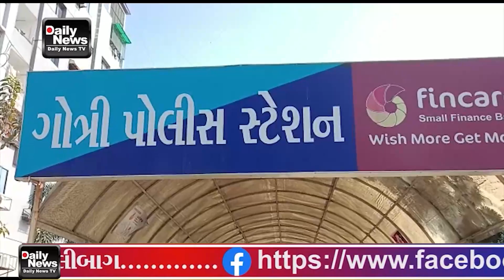02 05 23 ગોત્રી પોલીસે બાતમીને આધારે વિદેશી શરાબના જથ્થા ભરેલી ગાડી સાથે એક શખ્સની અટકાયત કરી લાખોને